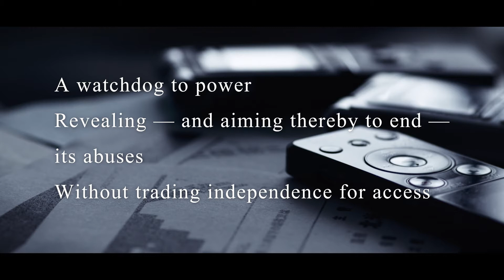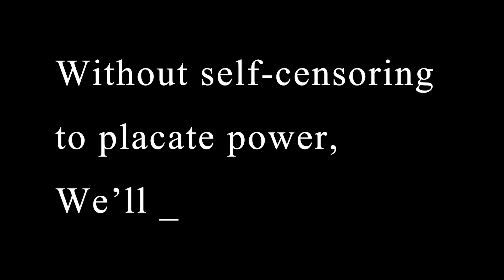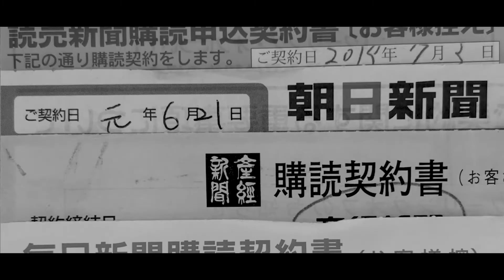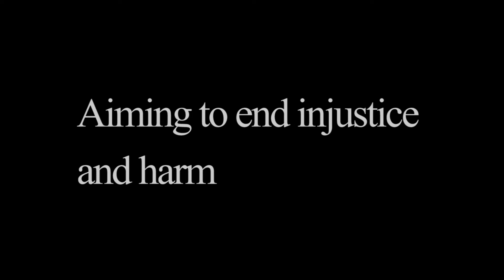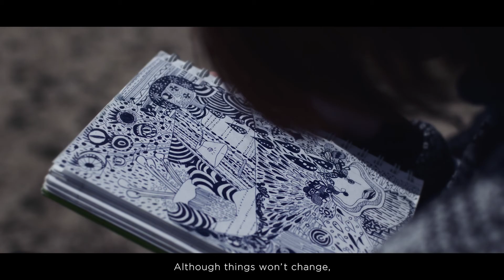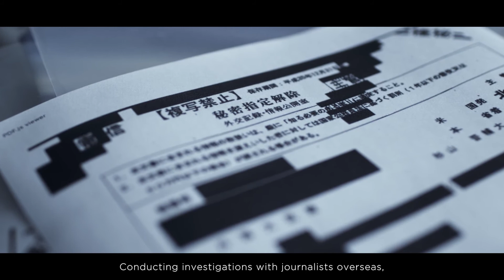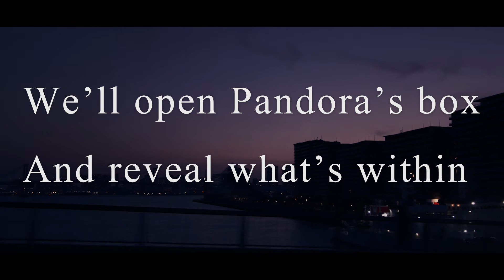Introducing Tansa (full version, English subs)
Tansa is an independent, nonprofit, investigative newsroom based in Tokyo. Our investigations reveal — and aim thereby to end — wrongdoing by the powerful.